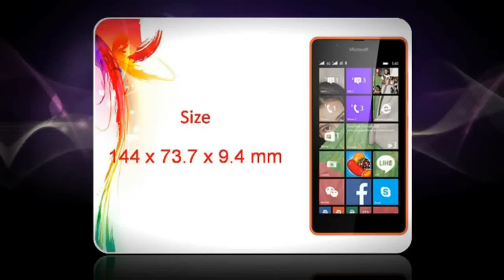Microsoft Lumia 540 Dual SIM Specs & Features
The brand new Microsoft Lumia 540 Dual SIM - Lumia Conversations
Lumia Conversations - Microsoft‎ - 10 hours ago
Crafted with the utmost care, the Lumia 540 Dual SIM is a 5-inch high-def-viewing, ...
Microsoft Lumia 540 Dual SIM with 5” 720p display unveiled
5-inch, dual-SIM Microsoft Lumia 540 sells for $150 in Europe, Asia, Middle East
CNET‎ - 2 hours ago
More news for Microsoft Lumia 540
8 hours ago - Microsoft has announced yet another affordable smartphone for the IMEA, ... The new Microsoft Lumia 540 Dual SIM will arrive next month and ...
Microsoft Lumia 540 Dual SIM - Full phone specifications
Microsoft Lumia 540 Dual SIM Windows Mobile smartphone. Announced 2015, April. Features 3G, 5.0″ IPS LCD capacitive touchscreen, 8 MP camera, Wi-Fi, ...
Microsoft Lumia 540 Dual SIM With 5-Inch Display, 8 ...
8 hours ago - The Microsoft Lumia 540 Dual SIM also sports a 5-megapixel wide-angle front-facing camera.
Microsoft Lumia 540 Dual SIM is official with 5-inch 720p ...
9 hours ago - Microsoft has launched another Windows Phone geared at the budget segment, the Lumia 540. The device's main selling point is the price, ...
Microsoft Lumia 540 Dual SIM - YouTube
Video for Microsoft Lumia 540
10 hours ago - Uploaded by Microsoft Lumia
Fit more into your Skype video calls and selfies with a wide-angle 5 MP front-facing camera. Achieve more with ...
Microsoft announces the Lumia 540 Dual SIM - $149 WP8.1 ...
8 hours ago - We're still waiting for a new Microsoft flagship, but Redmond's ... The company's newest device is the Nokia Lumia 540 Dual SIM, a quite ...
Microsoft Lumia 540 Dual SIM smartphone unveiled | Digit.in
7 hours ago - Microsoft announces the budget Lumia 540 Dual-SIM smartphone with a 5-inch HD display, Qualcomm Snapdragon processor and Windows ...
Microsoft Announces New Lumia 540 Dual SIM Windows ...
9 hours ago - Microsoft just announced yet another low-end Windows Phone device, Lumia 540 Dual Sim. It comes with 5-inch HD display, Qualcomm ...